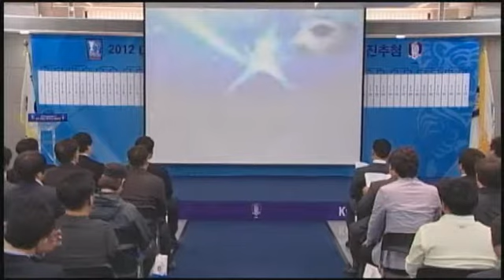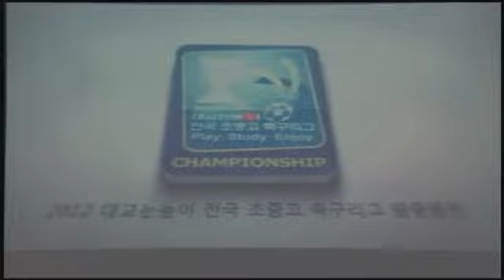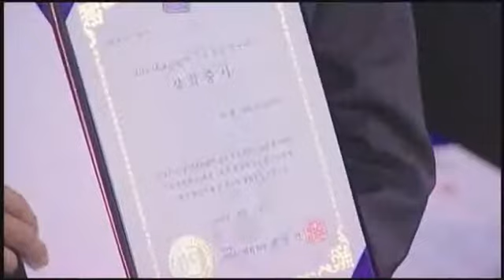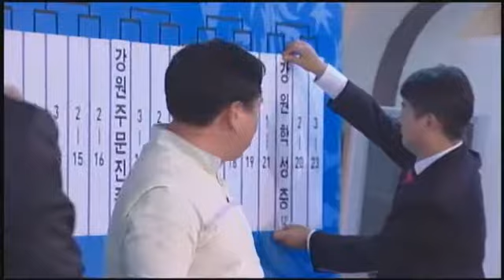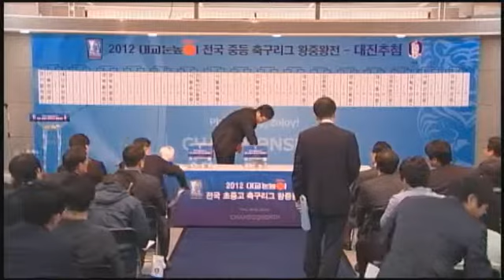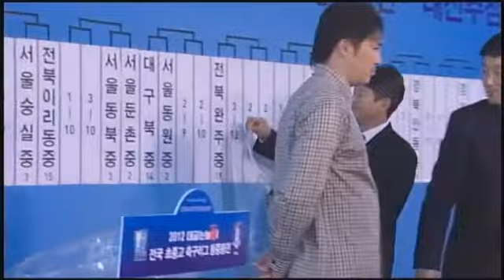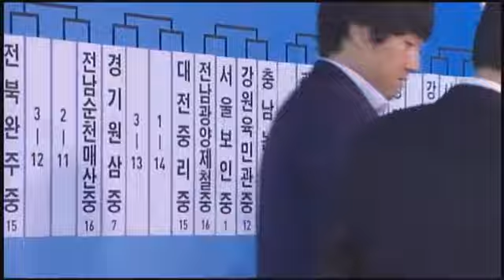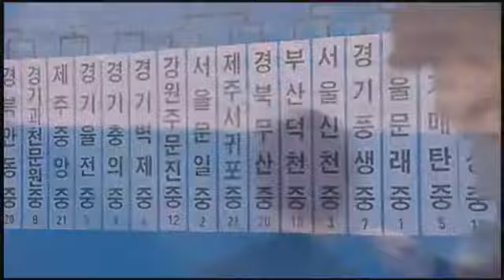[대교눈높이중등리그] 중등리그 왕중왕전 조 추첨식 10월 4일